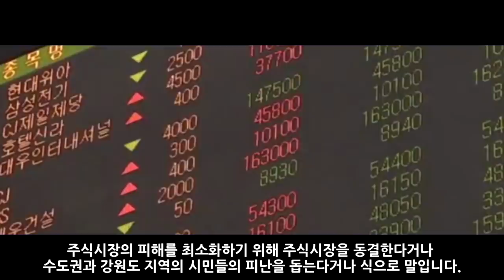한중전쟁 가상 시나리오 2부_[센서 스튜디오]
[ BGM ]
인트로 BGM : Vexento - Masked Raver
아웃트로 BGM : Jim Yosef - Link
영상 내 BGM : For You  King,The War,War is Coming,Journeyman